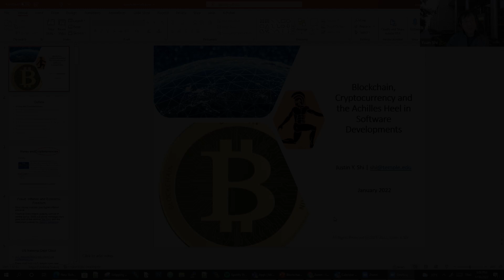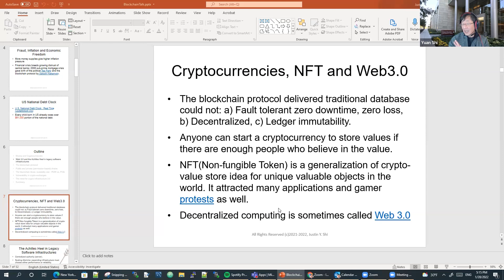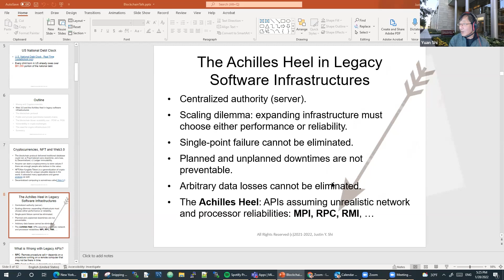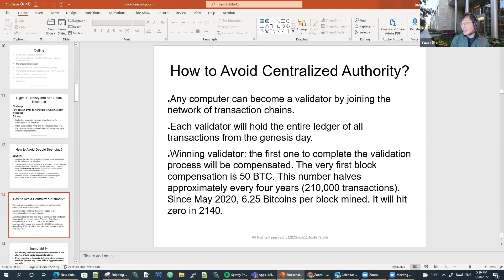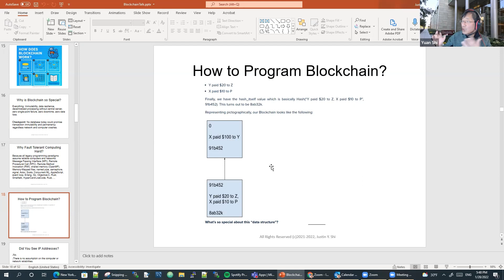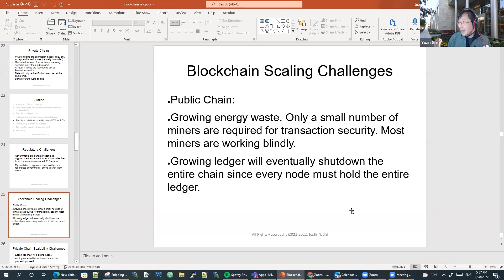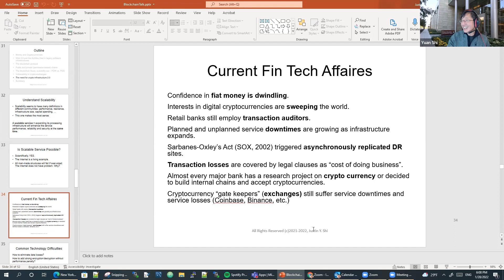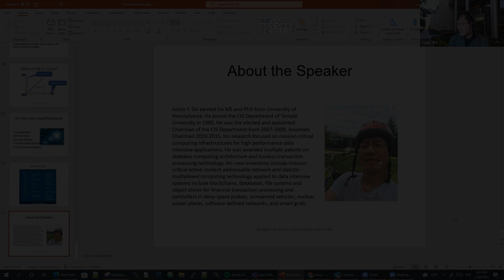Justin Shi: Blockchain, Cryptocurrency and the Achilles Heel in Software Developments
TUDev's Tech Talk with Professor Justin Shi of Temple University.

Abstract: Starting from anti-spam research, the blockchain protocol evolved into the basis of cryptocurrencies. Regardless controversies, to date, there are more than 10,000 Bitcoin nodes online. Every central bank has a research group studying how to exploit the protocol for secure financial applications. What has the blockchain protocol done that the last half century computer science development failed to deliver? This talk introduces the foundation of reliable and scale free computing and the Achilles Heel in current software development paradigms. This talk will also address the scaling limits of the blockchain protocol(s) and a brief outline of a potential solution.

Slides from the presentation are available on GitHub under the "Tech Talks" folder

|-Video Chapters-|
0:00 - Intro
1:21 - Money and Cryptocurrencies
3:24 - Fraud, Inflation and Economic Freedom
7:47 - Cryptocurrencies, NFTs and Web3
15:05 - Weakness in Legacy Software Infrastructure
26:43 - Blockchain protocol and anti-spam research
27:57 - Avoiding double spending of cryptocurrencies
33:33 - Avoiding centralized authority over cryptocurrencies
35:43 - Immutability of blockchain networks
43:28 - Difficulty of fault tolerant computing
48:19 - Public and private chains
53:59 - Regulatory challenges for cryptocurrencies
56:02 - Blockchain scaling challenges
58:21 - Scalability war (Proof of Work vs Proof of Stake)
1:02:21 - Ledger Partition
1:05:45 - Fintech Trends
1:08:36 - Lessons from the Past
1:13:49 - Current Research
1:15:14 - Future Research
1:19:56 - About the Professor Shi